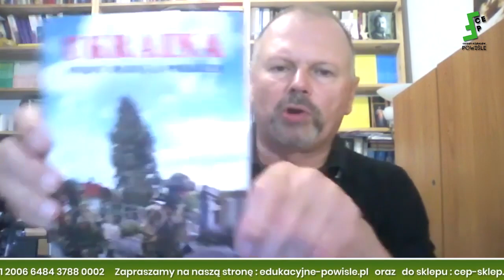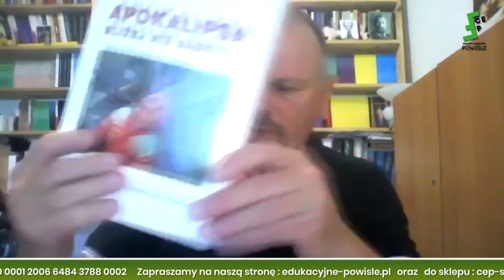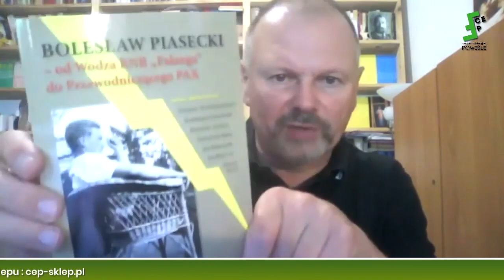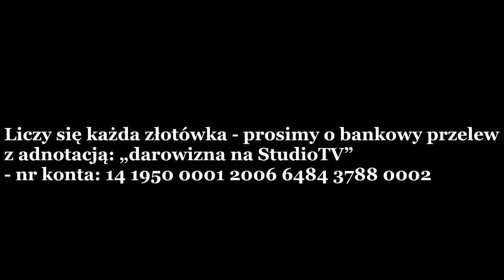Okręgi Wyborcze: Wrocław, Legnica, Katowice - kandydatów Konfederacji omawia Piotr Sterkowski